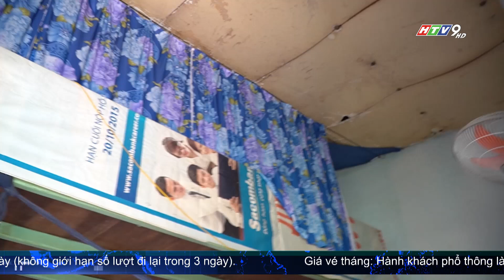NHÀ Ở XÃ HỘI: ĐỘT PHÁ TỪ CHÍNH SÁCH MỚI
Theo các nhà đầu tư, chính sách mới trong Luật nhà ở năm 2023, áp dụng ngày 1/8/2024 và Nghị định 100 của Chính phủ có nhiều điểm mới thu hút doanh nghiệp tham gia, tăng nguồn cung nhà ở xã hội. Bên cạnh mở rộng đối tượng được hưởng nhà ở xã hội, Luật còn cải cách đáng kể về điều kiện thụ hưởng như: bãi bỏ điều kiện cư trú khi mua hoặc thuê mua nhà ở xã hội; điều kiện về thu nhập cũng được nới lỏng. Chủ đầu tư được miễn ngay tiền sử dụng đất, không cần làm thủ tục xác định giá đất; được hưởng lợi nhuận định mức 10% tính riêng cho phần nhà ở xã hội.